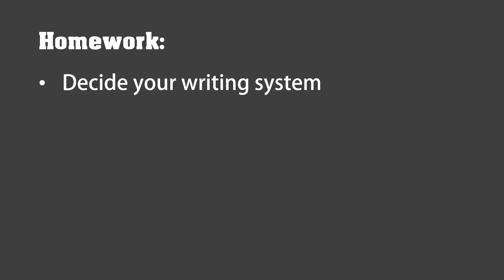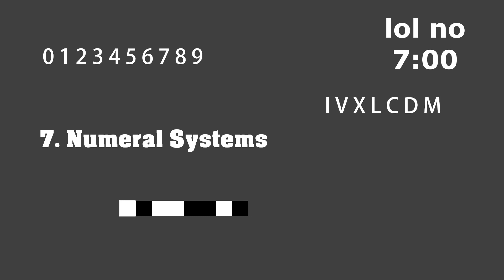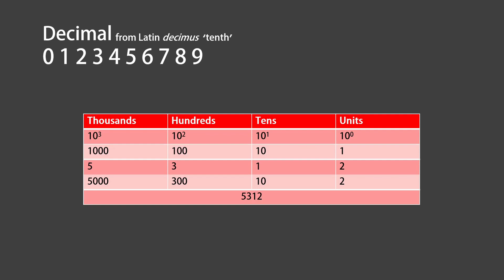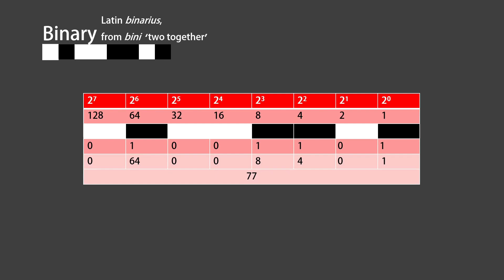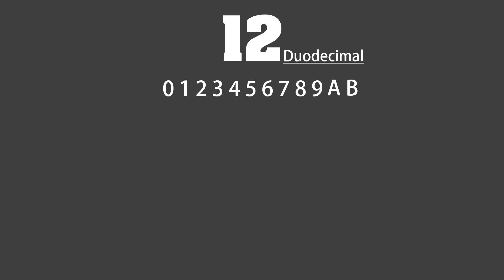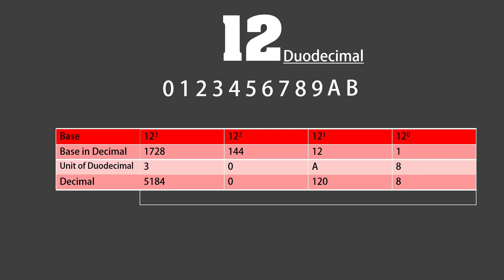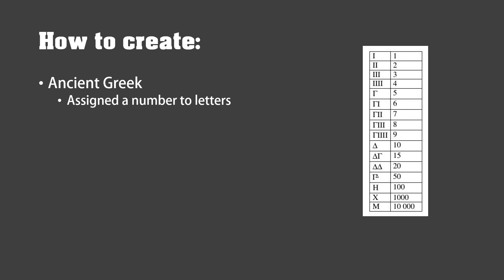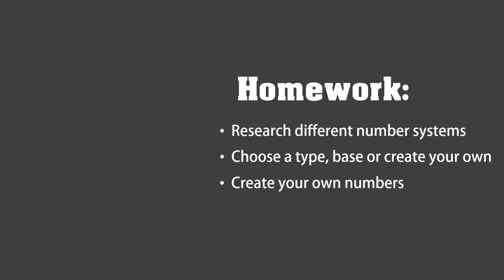How To Create A Conlang: Episode 4 - Number Systems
In this episode, we discuss how number systems work, a few examples, and how to make them.